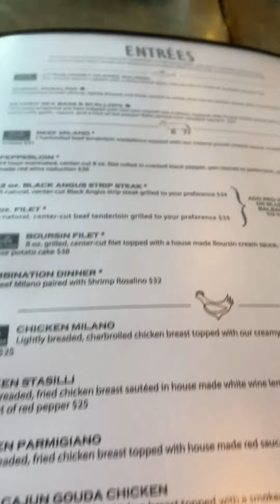Get Ready With Me for a Dinner Date with Friends after 1year ! postlockdown outing with Mansa